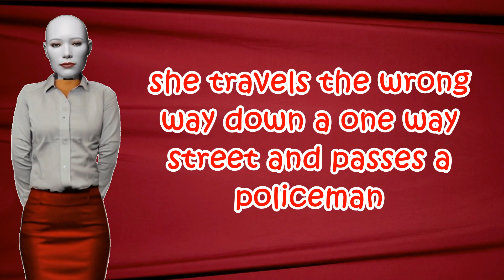Riddle of the day 5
Riddle of the day number 5